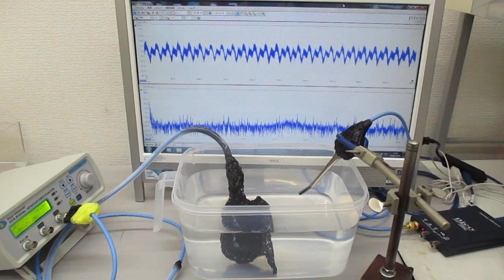オーダーメード対応超音波発振制御プローブの伝搬特性テスト